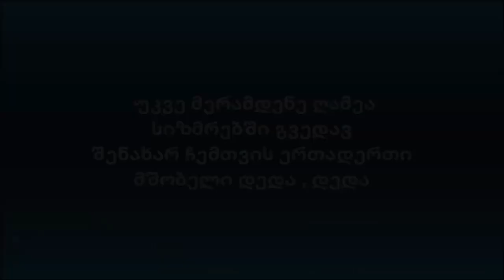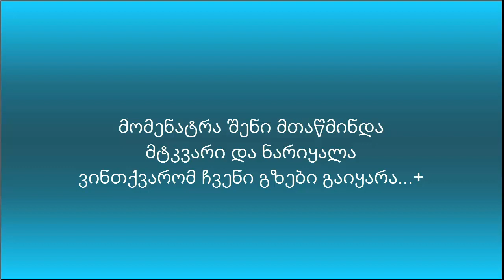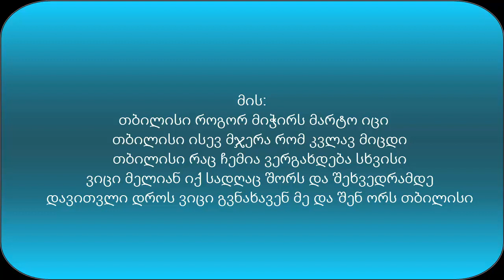soso pavliashvili Tbilisi karaoke (lyrics)